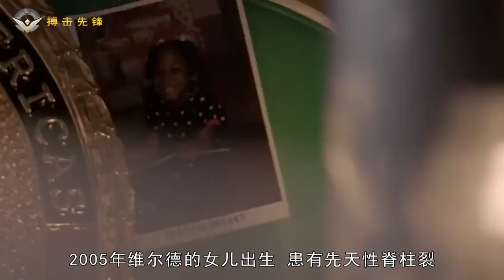当今拳坛第一重炮手！41人被他放倒，“青铜轰炸机”维尔德经典KO，Deontay Wilder Top 10 Knockouts Part 1【搏击先锋】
本期视频：德昂塔.维尔德 （Deontay Wilder）10大经典KO上集，分别对阵：奥德利·哈里森  Audley Harrison 、开尔文  Kelvin Price、布雷泽勒Dominic Breazeale、利亚霍维奇 Siarhei Liakhovich、尼古拉·费塔 Nikolai Firtha